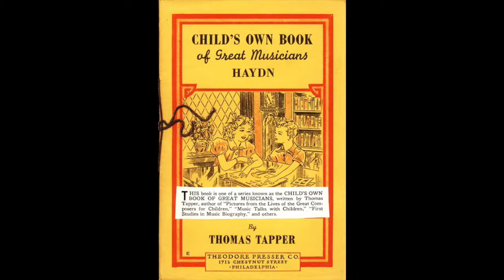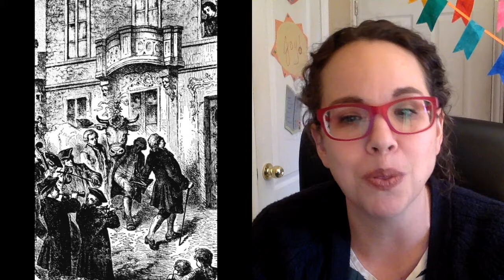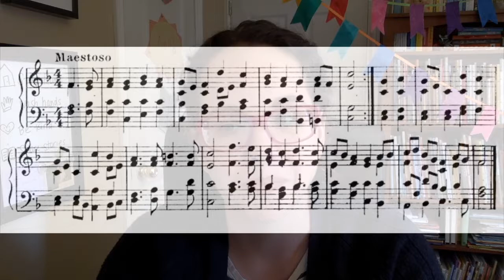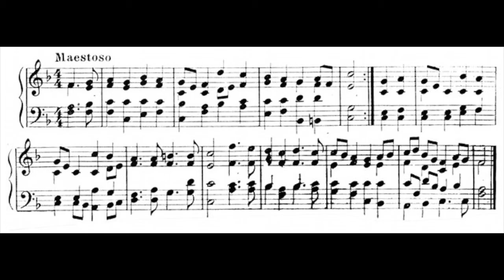BOOK: Child's Own...Haydn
TITLE: Child's own Book of Great Musicians: Haydn: The Story of the Choir Boy who became a Great Composer
AUTHOR: Thomas Tapper (1917)

What I really like about this series of books is that it focuses on the musicians when they were children! A piece of music Haydn wrote, "The Emperor's Song," is included in the video.